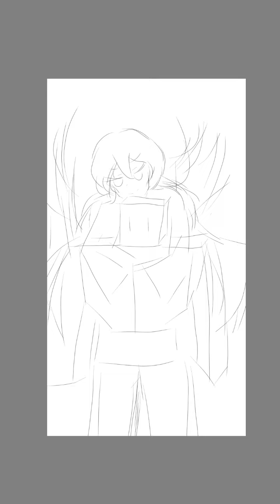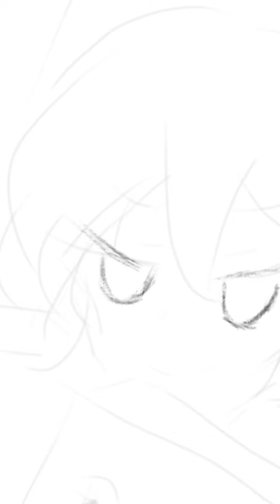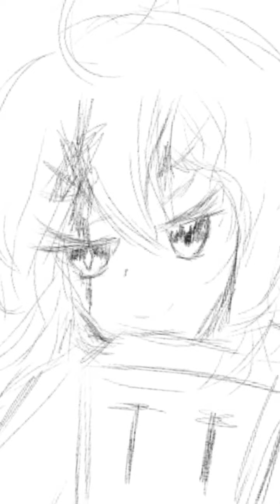me n me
another random drawing (i didn't think I'd draw so much lmao)
btw the sickness is almost over,  time to do random stuff even more perhaps